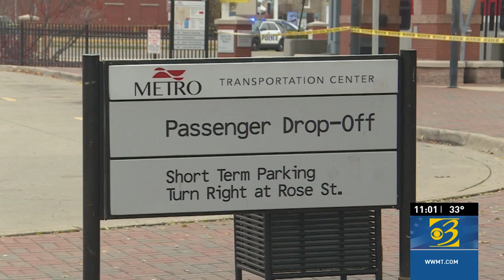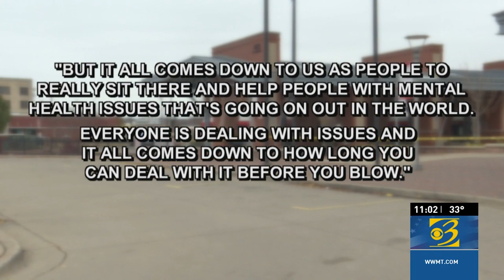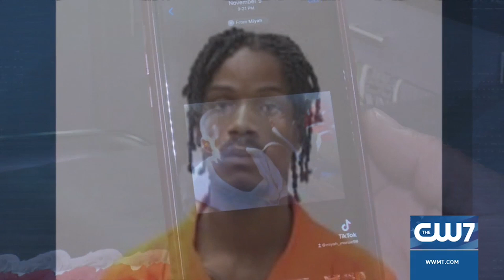Shooter opens fire on Kalamazoo metro bus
A shooter opened fire and injured three passengers inside a Kalamazoo metro bus on Saturday morning.

Investigators said the shooter, identified as 54-year-old Anthony Oliver, boarded a bus at the Kalamazoo Transportation Center and started shooting at passengers.

“Mr. Oliver walked on the bus and began shooting,” said Kalamazoo Department of Public Safety Chief Vernon Coakley.

Mike Kirish said he was arriving at the transportation station of a different bus when he heard the shots

Plus, Family says suspect in Kalamazoo bus shooting struggled with mental health, and Balloon release for 18 year old shot in Kalamazoo

0:00 Shooter opens fire on Kalamazoo metro bus
2:10 Family says suspect in Kalamazoo bus shooting struggled with mental health
4:54 Balloon release for 18 year old shot in Kalamazoo